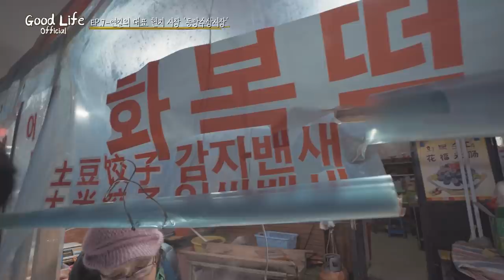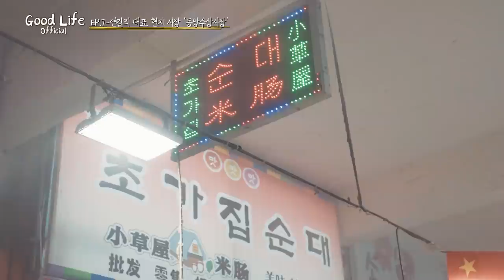EP7.연길의 대표 현지 시장 '동방수상시장'/东方水上市场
여행자는 현지시장을 가본 자와 안 가본 자로 나뉜다.